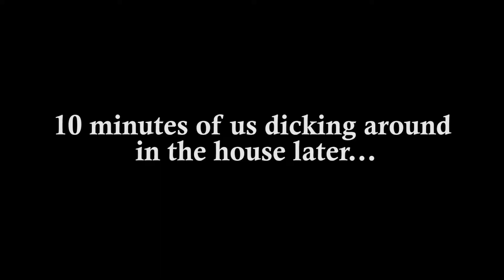ZTGA A Way Out - (Episode 5)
This time on ZTGA, Zach and Tony mess around in an elderly couple's home.